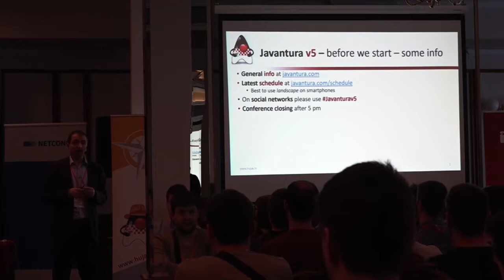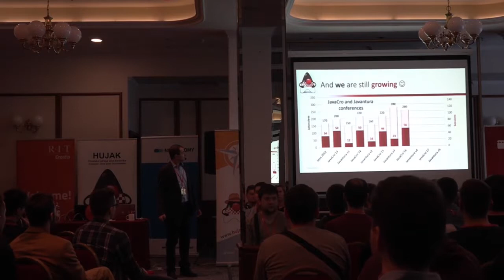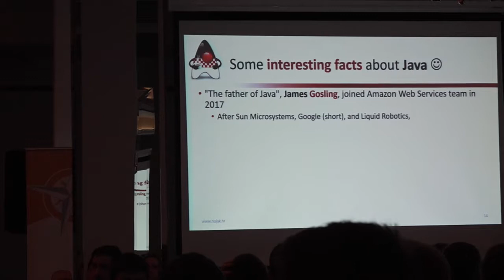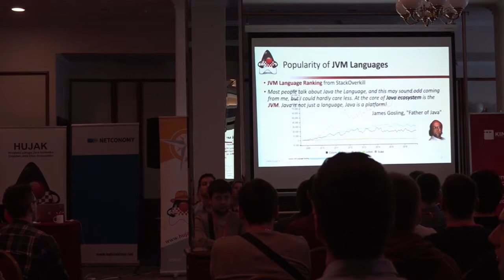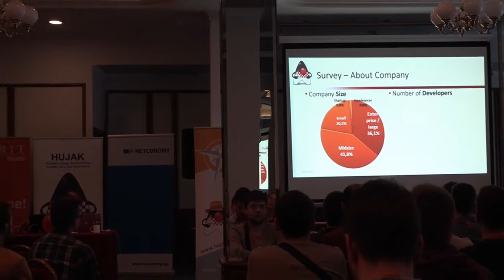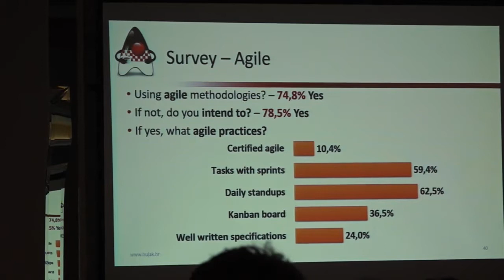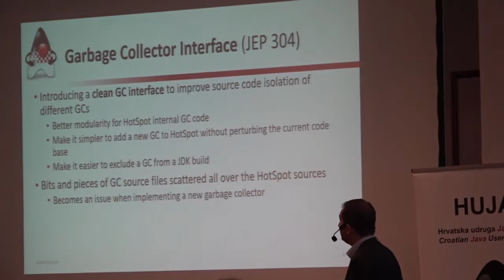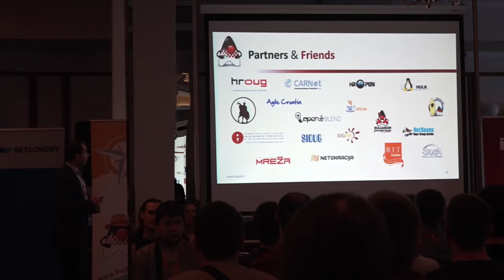Javantura v5 - Conference Opening - by HUJAK (Branko Mihaljević and Aleksander Radovan)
Javantura v5 - Conference Opening - by HUJAK

CroDuke Indy and the Temple of Java Boom - Branko Mihaljević and Aleksander Radovan